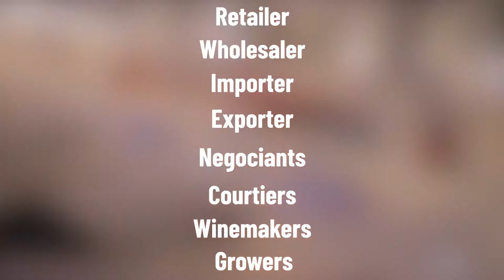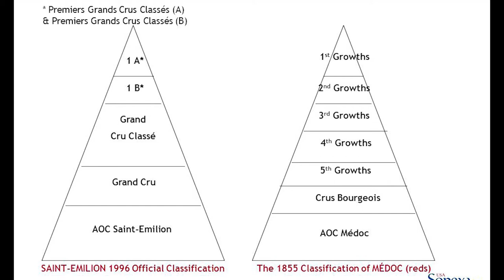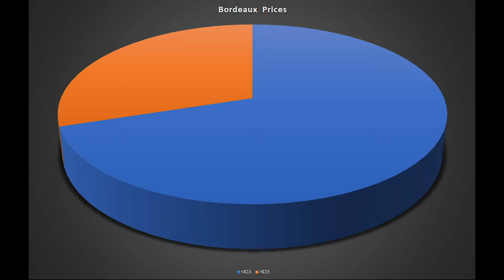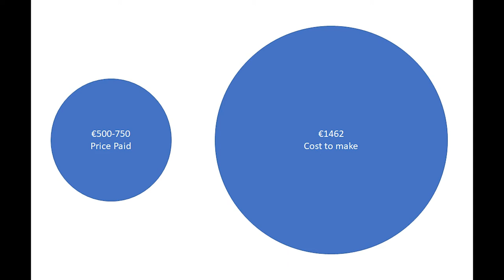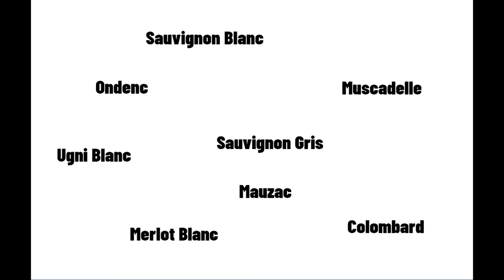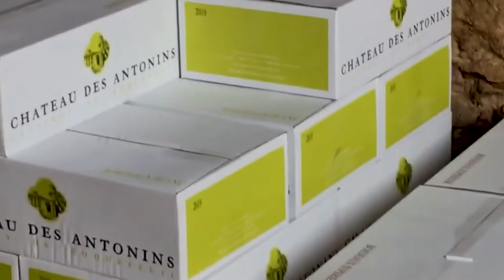An Introduction to Bordeaux Wines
Bordeaux: History, Heritage, Reputation... Why is this region so famous, so successful and so synonymous with incredible blended wines, when the rest of the world seems keener on looking at single-varietal wine?

We take a bit of a look at what's going on in the South West corner of France.